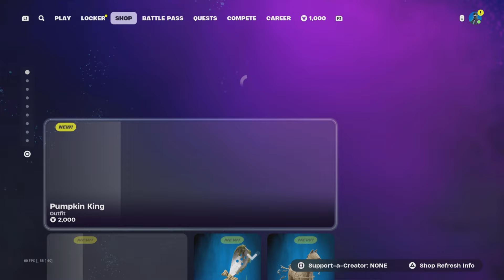Το Fortnitemares update ειναι τελειο